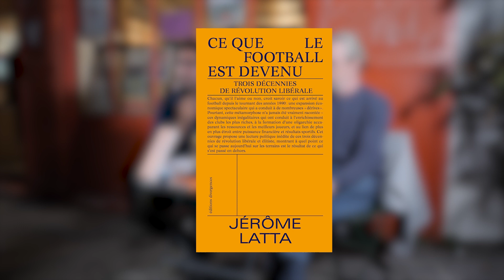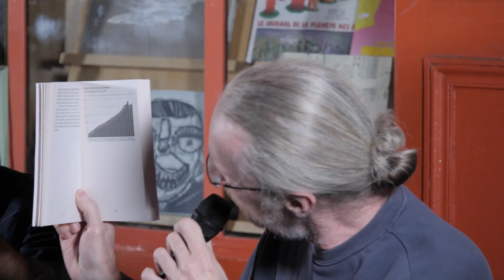Ce que le football est devenu - Jérôme Latta & Mickaël Correia - Le Monte-en-l'air - Paris XXème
Rencontre à la librairie Le Monte-en-l'air (Paris XXème) le mercredi 11 octobre 2023 avec Jérôme Latta pour la sortie de son livre "Ce que le football est devenu: trois décennies de révolution libérale" (éditions Divergences). Discussion animée par Mickaël Correia.